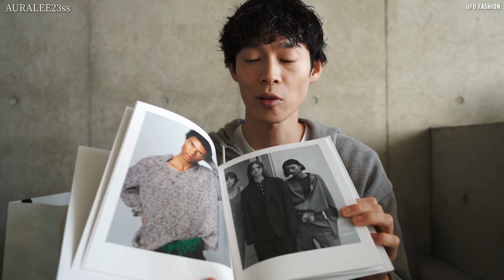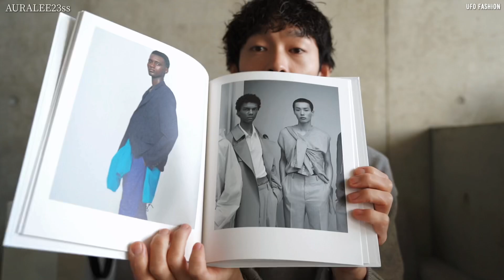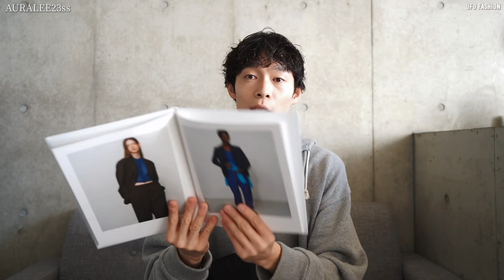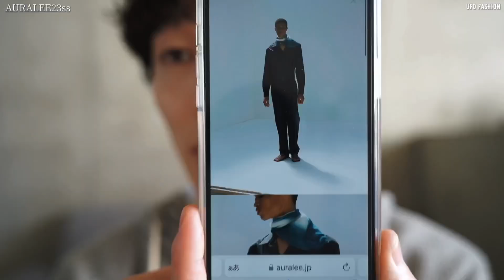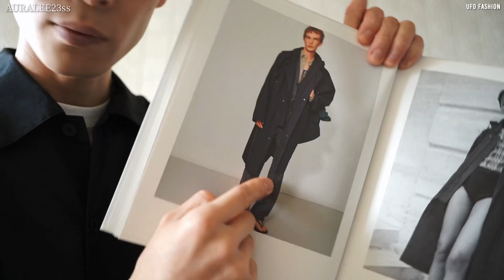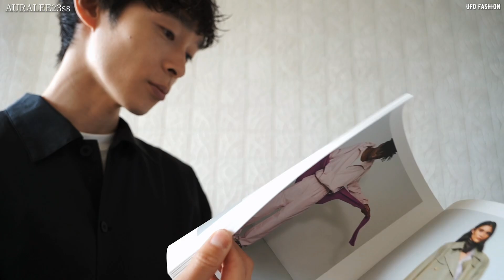【AURALEE23ss購入品】店舗に並んでない幻のアイテム⁉︎次狙ってるアイテムも！！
0:00 AURALEE購入品
1:27 ジャンプスーツ
4:30スナップ
5:45 次狙ってるアイテム

ファッション、ヘアケア、VLOGの動画をUPしていきます。

感想は是非コメント欄へ♪

普段は代官山/中目黒で美容師をしています！

【profile】
茂野遊歩　182㎝　新潟生まれ
東京/代官山・中目黒/美容師
YUHO SHIGENO